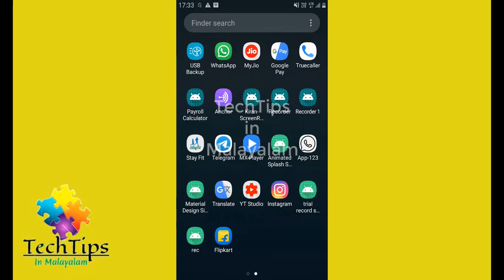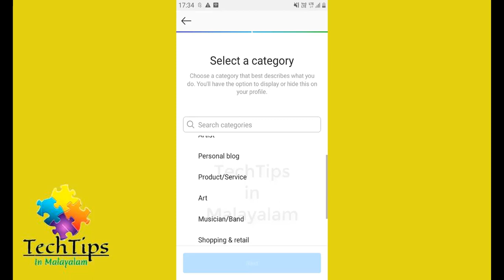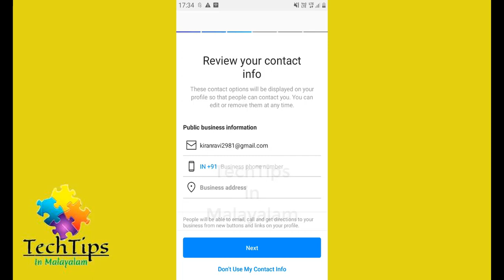Convert Instagram to Business Account Malayalam|ഇൻസ്റ്റാഗ്രാം ബിസിനസ് അക്കൗണ്ടിലേക്ക് മാറ്റാൻ എങ്ങനെ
എങ്ങനെ Instagram Account നെ Business Account ആക്കി മാറ്റാം
How to Convert Instagram into Business Account in Malayalam.
"Converting Instagram to Business Account | Malayalam Tutorial"

Greetings, everyone! In this video, we will walk you through the process of converting your Instagram account into a Business Account.

Whether you are an influencer, content creator, or a small business owner, having a Business Account on Instagram offers valuable insights and features to enhance your online presence.

In this step-by-step tutorial in Malayalam, we will cover the following:

Understanding the benefits of a Business Account.
Navigating to the settings to switch from a personal account.
Selecting the appropriate category and providing essential business details.
Making use of Instagram's business tools for marketing and analytics.
By the end of this tutorial, you will have successfully transformed your Instagram profile into a Business Account, empowering you to reach a wider audience and grow your brand effectively.